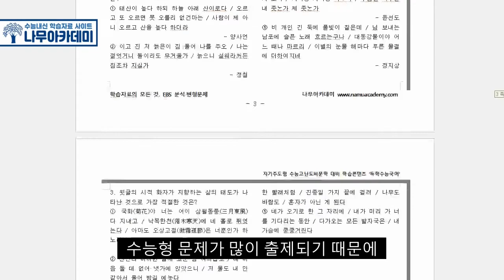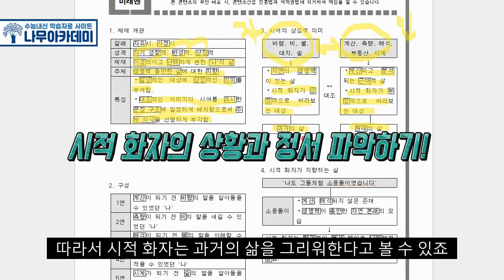[고2 내신] 문학 미래엔 3(1)(3) 나도 그들처럼 내신 대비 강의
이번 영상은 고2 문학 미래엔 3(1)(3) 나도 그들처럼에 대한 내신 대비 강의입니다!

▶ 나무아카데미 홈페이지